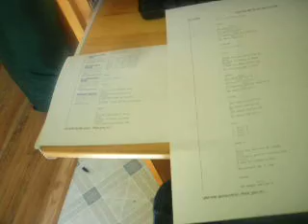[Cover] Hear You Me - Jimmy Eat World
Uhhhh. Okay. This isn't my usual camera. Less crackley? Yeah?

This is one of those songs where it sounds really nice in my head, then when I record it I'm like. "Well that doesn't sound good at all. "

But, I'm interested in what y'all think. and this is also for nostalgic value (I loved this album in 6th grade! Ah!)

Anyway. Here ya go. Thanks for listening! ^^